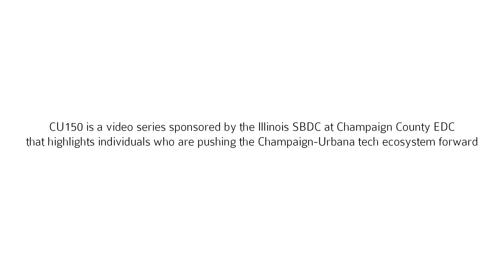CU150: Laura Frerichs (Research Park)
Laura Frerichs is the University of Illinois Research Park Director. She is responsible for managing incubation services at EnterpriseWorks, marketing the Research Park, and supporting the University's economic development efforts.

Produced and Directed by: Adjacency

This video features the song "Celeste" by Les Enfants, available under a Music Bed, LLC license.

CU150 is a video series and a live weekly internet talk show about technology, innovation and entrepreneurship in Central Illinois and surrounding areas (Chicago IL, St.Louis MO, Indianapolis, IN). The show and series are produced by the Illinois Small Business Development Center at Champaign County EDC. The show's host, Tim Montague, discusses the heart of innovation, what motivates entrepreneurs, their success stories, and the technologies they are bringing to market for the betterment of society. Guests include the founders and executives of early stage and growth stage technology companies as well as the mentors, advisors, investors, and institutions that make the tech ecosystem thrive!